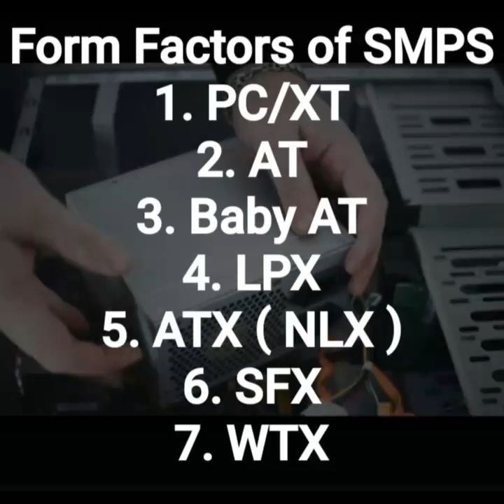Switch Mode Power Supply ( Part-II )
In this video, I have discussed the Various Form Factors of SMPS and its Operating Voltages.